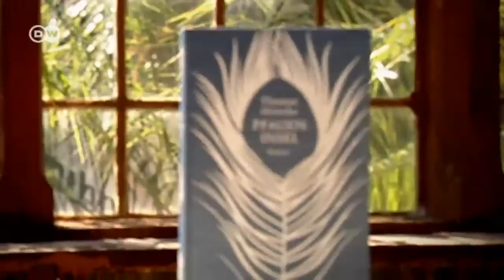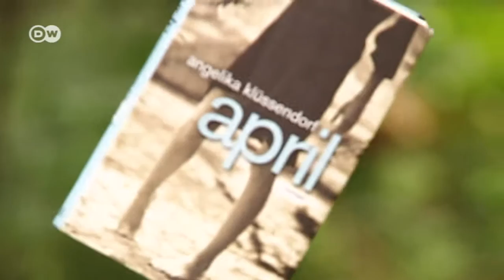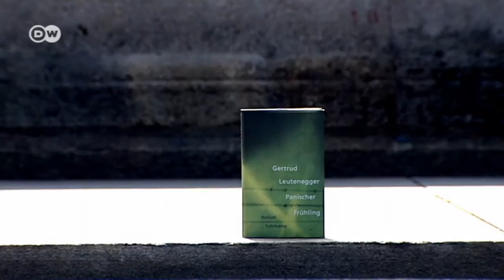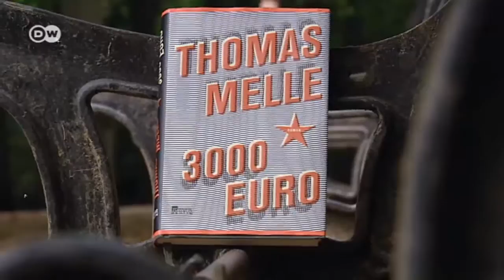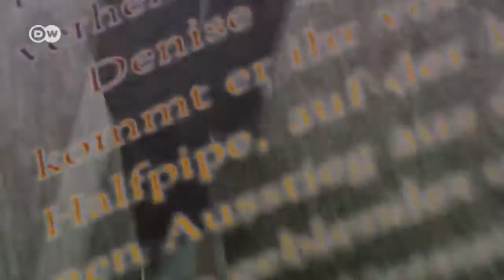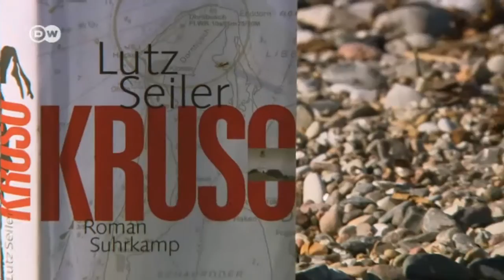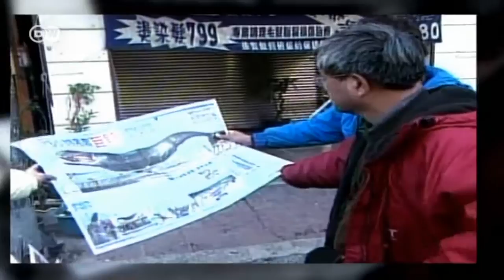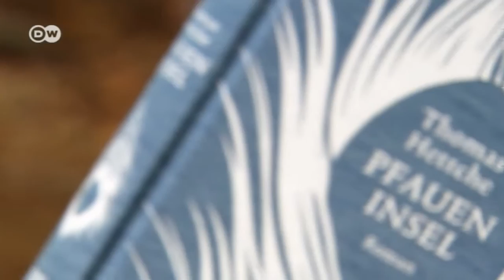Ausgewählt - Shortlist Deutscher Buchpreis | Kultur.21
Sex im Hochadel, zarte Liebe im Prekariat: Die Shortlist für den Deutschen Buchpreis steht fest. Der Großteil der nominierten Romane behandelt gesellschaftlich Relevantes - aus ungewöhnlicher Perspektive. Drei Favoriten und drei Überraschungen im Wettbewerb um die populärste deutsche Literaturauszeichnung.